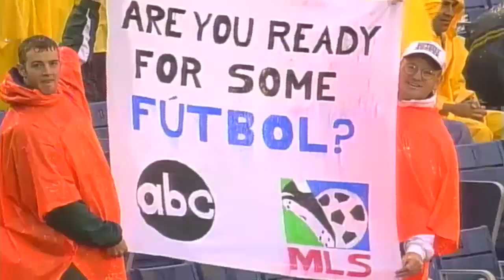MLS Cup 1996 Highlights | LA Galaxy vs. D.C. United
Check out highlights from the first-ever MLS Cup featuring the LA Galaxy and D.C. United, played on October 20, 1996.